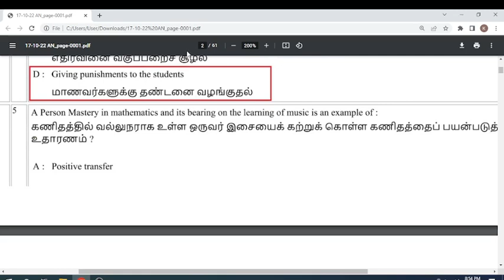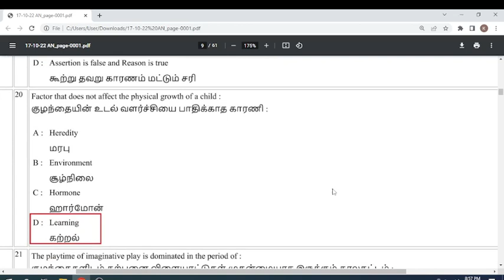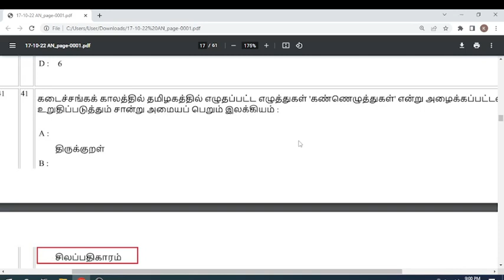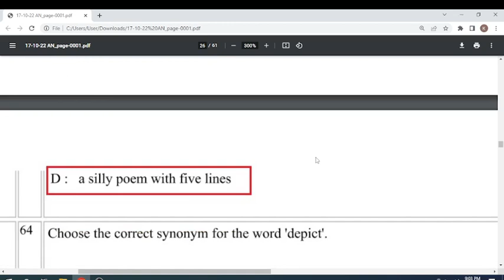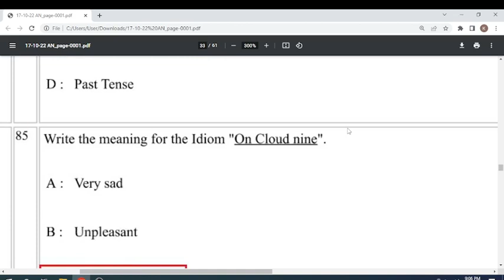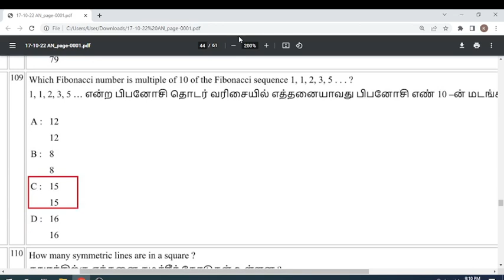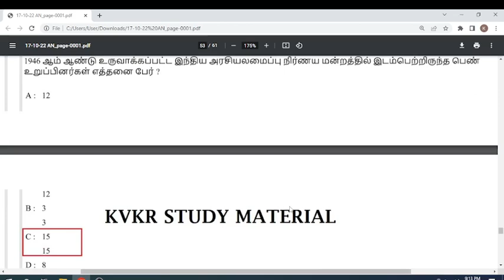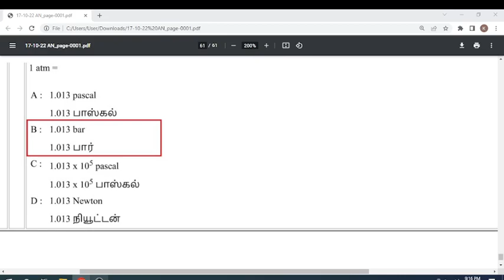17-10-2022 TN TET PAPER 1 ANSWER KEY 2022 | TENTATIVE ANSWER KEY | October 17th AfterNoon Batch